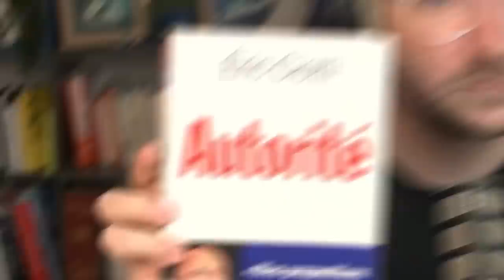Dupond-Moretti le troll - Jean Massiet Best Of #41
Musiques utilisées :
GCN Baby Park - MK8 Deluxe OST
Hold the Elevator - The Fly Guy Five
Sneaky Grandma - The Fly Guy Five
Minor Flaw - The Fly Guy Five
Honeycomb Highway - Sonic Lost World OST
Magical Caroussel Ride - Martin Klem
Escape from Paris City Police Department - Rythm Thief OST
Short Stories - Vendla